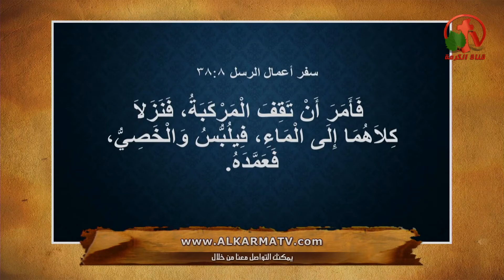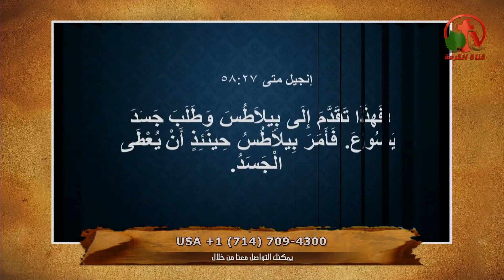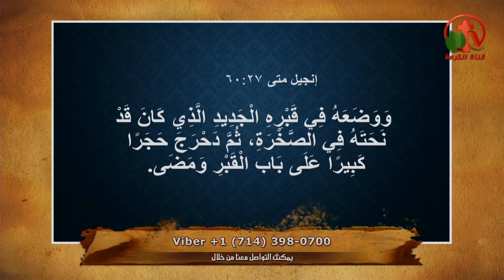الدليل النبوي على صلب وقيامة المسيح (جزء 3) - أولاد أبراهيم - Alkarma tv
جزء من حلقة "هل قتلوه؟ هل صلبوه؟" - أولاد أبراهيم - Alkarma tv
بث مباشر علي قناة الكرمة 8 أبريل 2017
Did they kill him? Did they crucify him? - Sons of Ibrahim - Alkarma tv
Live broadcast on Alkarma tv channel April 8, 2017
Prepared and Presented by: Sheikh Samuel Fawzi